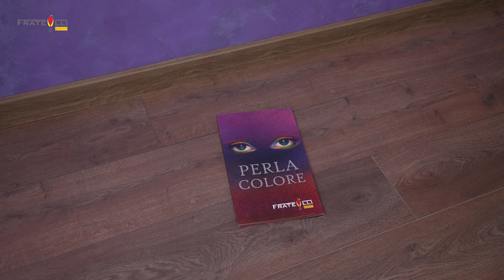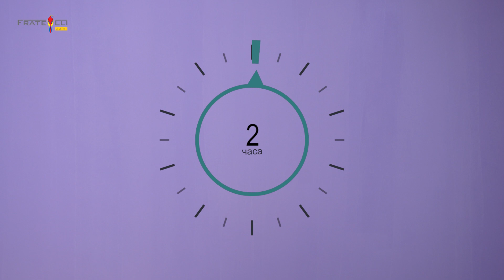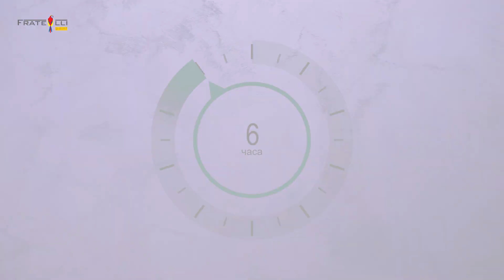PERLA COLORE - Decorative interior paint with pearl effect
Decorative interior paint with pearl effect
PERLA COLORE is an interior water-soluble paint suitable for every interior wall. The paint is available in 200 colours and 5 basic types – SILVER, GOLD, TITANIUM, RAINBOW and RED GOLD. It creates exceptionaly pleasant pearl vision and provides an extremely wide variety of design solutions.